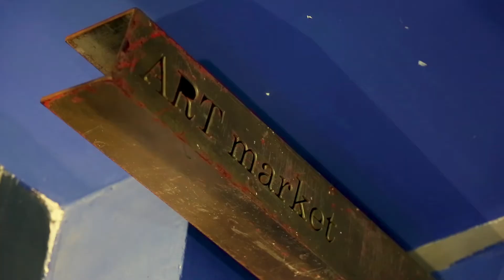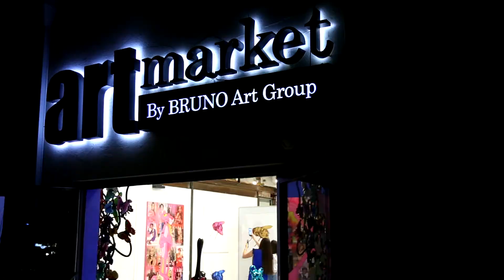פתיחת גלריה איציק מבורך ART MARKET 19/4/2021